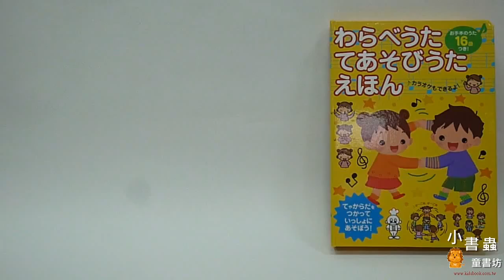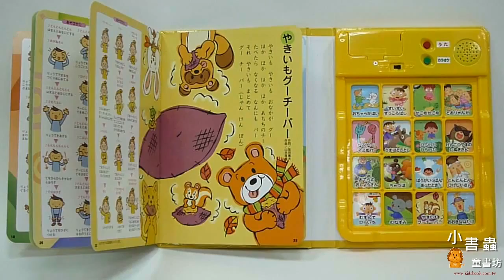「兒歌」音效遊戲書：日文第三輯（ 手指謠）小書蟲童書坊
小寶貝最喜愛的有聲遊戲書，小手將按鍵輕輕按下，就可以聽到不同的可愛日文兒歌，有別有傳統的CD，輕巧、方便，隨時帶著走，讓小寶貝，從小就對不同的語言產生興趣、好感，甚至音調的記憶，也能在音樂及愉悅心情的陪伴下，進入腦中。 輕巧電子書，沒電了可以換電池，除了播放歌曲外，還有伴奏音樂可以切換喔！

第3輯～手指謠，邊唱邊玩～附中文翻譯供家長參考～

曲目：
1. 剪刀、石頭、布! 厚伊 2. 點點兵 3. 猜猜我是誰?
4. 讓我過吧! 5. 鍋子鍋子沒有底 6. 馬兒跑呀跑
7. 開了!開了! 8. 拳骨山的狸貓 9. 寺廟的和尚
10. 茶葉罐 11. 小小廚師 12. 鬍子公公
13. 閉起來!打開! 14. 野老鼠 15. 烤蕃薯 16. 大田園